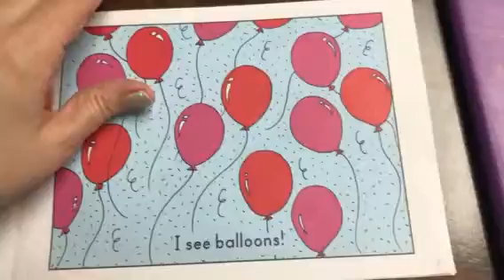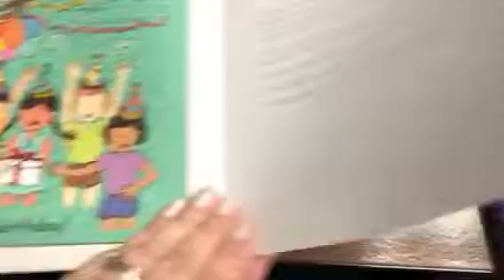The Party by Barbara Wask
A Concepts if Print Book